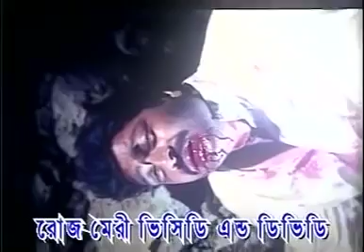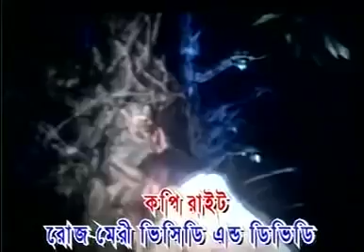Jibon prodip amar nive jabe Monir khan songs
MD Ismail Hossain